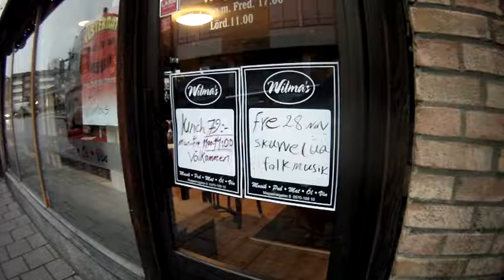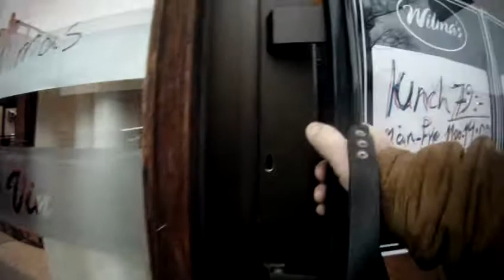Trevliga man,på Villmas önskar Samson velcomen.